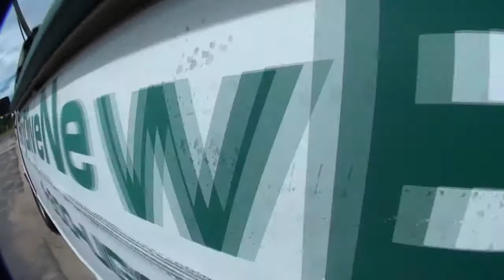Seth's Skydive!! - Tandem skydive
Seth's Skydive!! - tandem skydiving